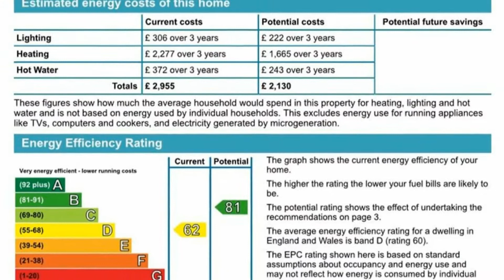Broomfield Road, Herne Bay